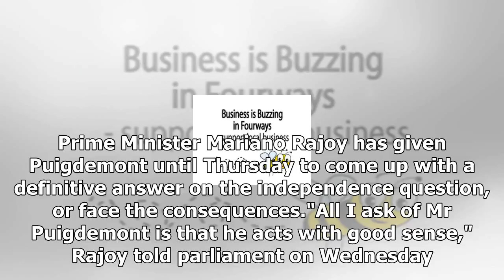Spain to seek catalonia autonomy suspension unless leader relentsby News Chanel